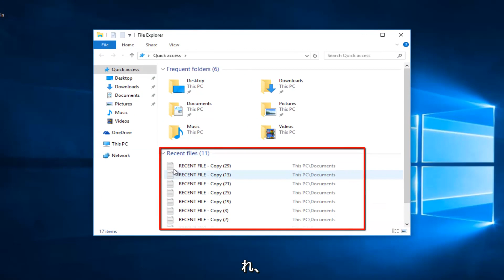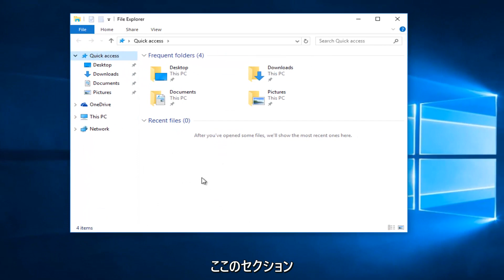最近使ったファイルの履歴を消すには - Windows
Webブラウザーと同様に、閲覧履歴を追跡し、アドレスバーに入力するときに頻繁にアクセスするWebサイトのURLを入力するのに役立ちます。 Webブラウザーの場合と同様に、Windowsエクスプローラーも頻繁に開くフォルダーを追跡するため、フォルダー間を簡単に移動できます。

注：ファイルエクスプローラーに最近のファイルとフォルダーの履歴をまったく保存しない場合は、[プライバシー]セクションの両方のチェックボックスをオフにし、[OK]ボタンをクリックして変更を保存します。

Windowsエクスプローラーの最近のファイルの側面は、機能するか機能しないかのどちらかです。従来のエクスプローラードライブとフォルダービューの方が好きなので、あまり好きではありません。ただし、私が知っているかなりの数の人が、中断したところからファイルをすばやく取得できることを望んでいます。機能がよくわからない場合は、Windows10ファイルエクスプローラーから最近のファイルを削除する方法を説明します。

最近のファイルは、Windows 7および8からのお気に入りの進化形です。最大10個の最近のフォルダーと、最大20個の最近のファイルが表示されます。役立つことを目的としていますが、すべての人に役立つわけではありません。つまり、やるべきことは1つだけです。

Windows10ファイルエクスプローラーから最近のファイルを削除する
Windows10ファイルエクスプローラーから最近のファイルを削除することは非常に簡単です。

1.Windowsエクスプローラーを開きます。
2.トップメニューの[表示]をクリックします。
3. [ファイルエクスプローラーを開く]を[このPC]に変更します。
4. [プライバシー]の下の2つのボックスのチェックを外します。最近のファイルを削除するためにこれを行う必要はありませんが、完全を期すには良いと思います。

Windows10ファイルエクスプローラーから最近のファイルを置き換える
ご想像のとおり、最近使用したファイルをオンに戻すには、これらの手順を逆に実行してください。

1.Windowsエクスプローラーを開きます。
2.トップメニューの[表示]をクリックします。
3. [ファイルエクスプローラーを開く]を[クイックアクセス]に戻します。
4. [プライバシー]の下の2つのチェックボックスをオンにします。

これですべてです。